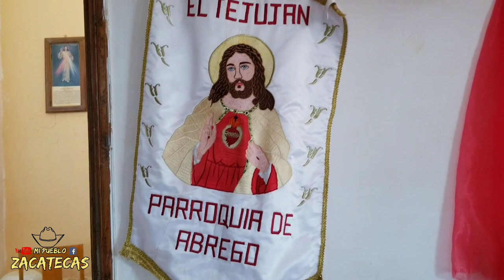EL Tejujan De Abrego Fresnillo Zacatecas Celebrando Su Fiesta Patronal Al Sagrado Corazon.🐴🐴😯❤🙏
En La Comunidad Del Tejuajn Así Celebran Su Fiesta Patronal Con Danza,Música, Reliquias, Y Una Bonita Cabalgata..🐴❤😯🎵